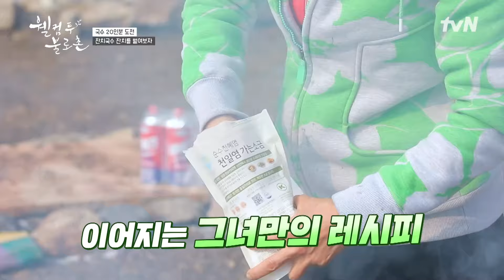금강산도 식후경! 잔치국수 20인분 만들어서 김장 김치랑 한 그릇 뚝딱 😋 highlight 유료광고포함 웰컴투불로촌 EP.5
웰컴투 불로촌 EP.5

무병장수와 불로장생의 꿈이 현실이 되는 곳!
건강남매의 유쾌, 상쾌, 통쾌한 농촌 라이프
세상 어디에도 없는 여기는? 〈웰컴투 불로촌〉

✅매주 [토] 오전 8:00 tvN 본방송